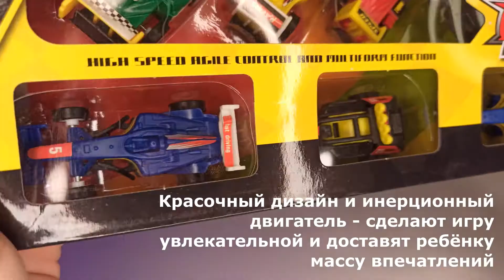Crazy Racing Набор инерционных игрушечных гоночных машинок 12 штук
Коллекция из 12 миниатюрных гоночных  машинок , которые дети очень любят.Красочный дизайн и инерционный двигатель - сделают игру увлекательной и доставят ребёнку массу впечатлений.Стилизованная упаковка - замечательный подарок к любому празднику.